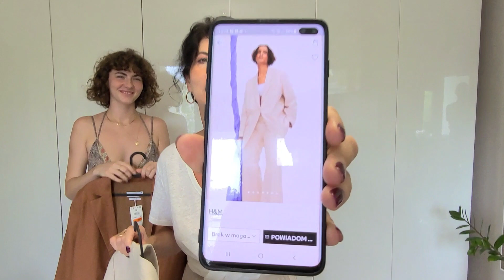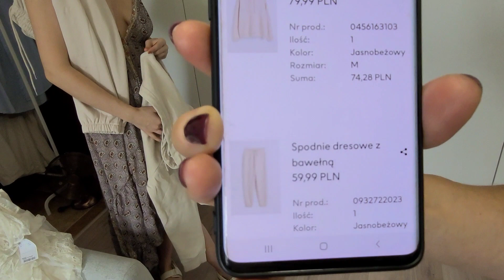ZAKUPY- MIERZYMY -H&M 👗TK MAXX👗RESERVED